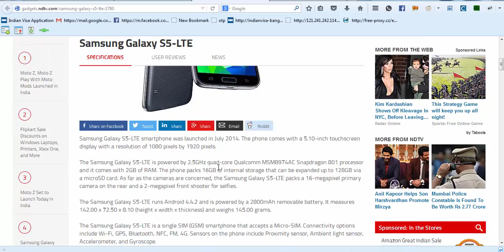samsung Galaxy S5 LTE